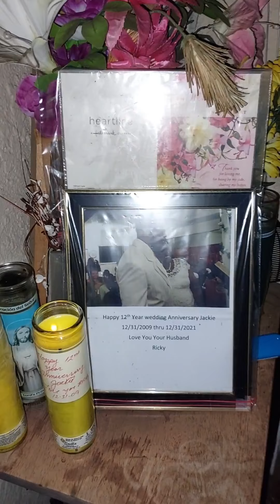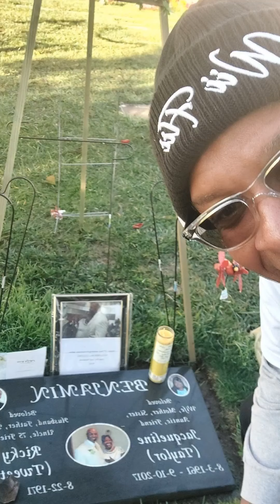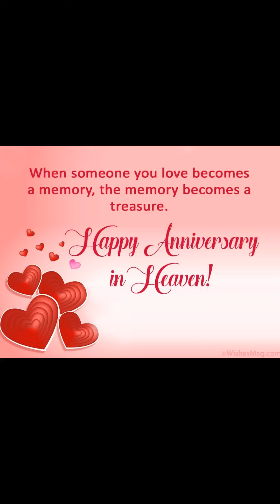Ricky Tweet and Jackie Benjamin12th year wedding anniversary 12/31/2021 #2